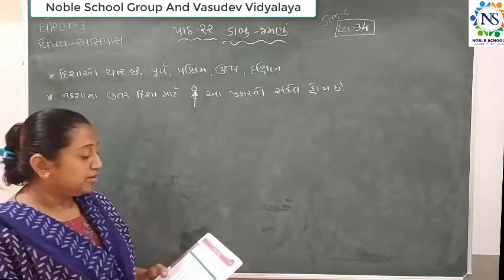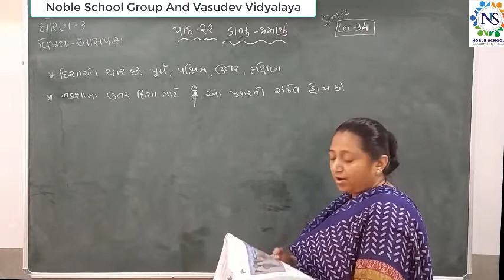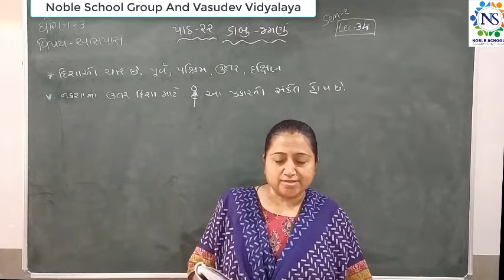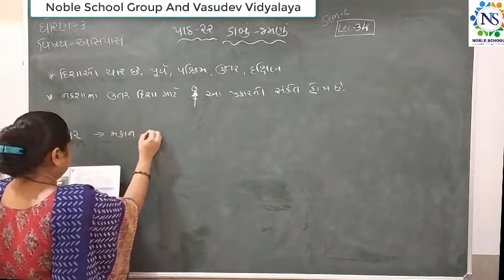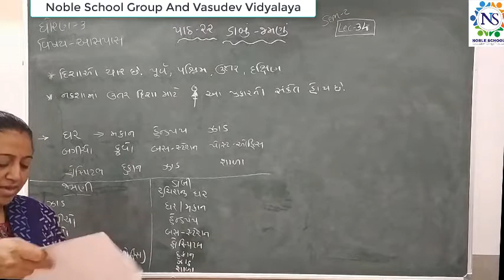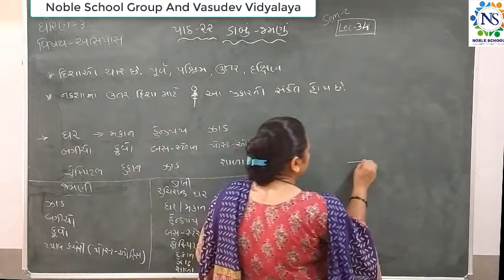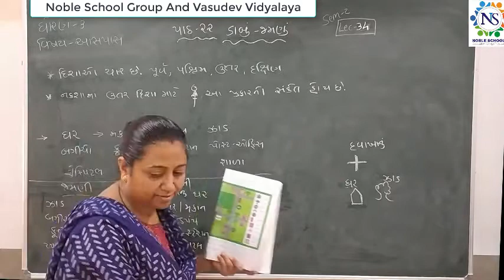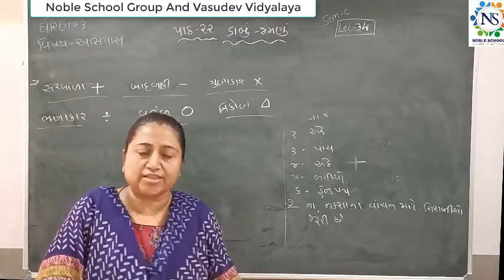Stamdard - 3 Aspas Semester - 2 Lecture - 34 By Truptimadam